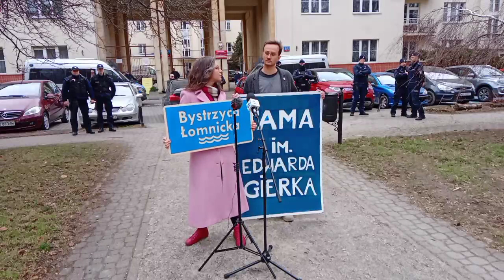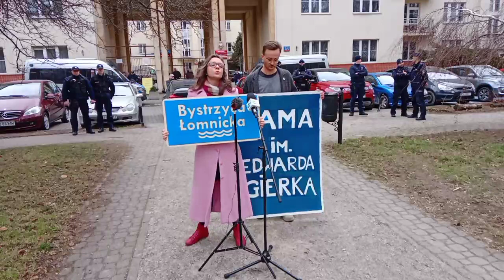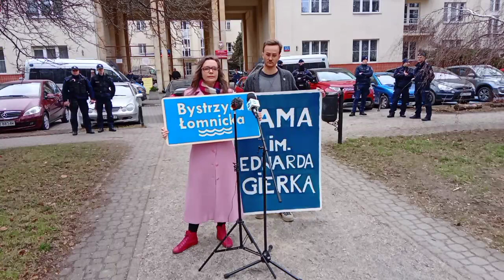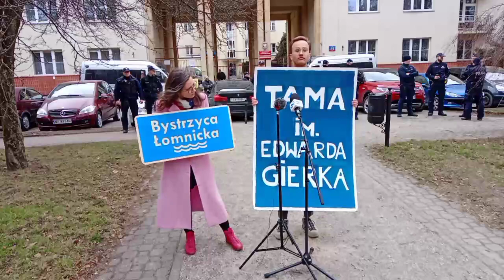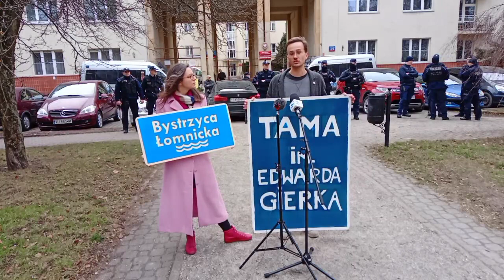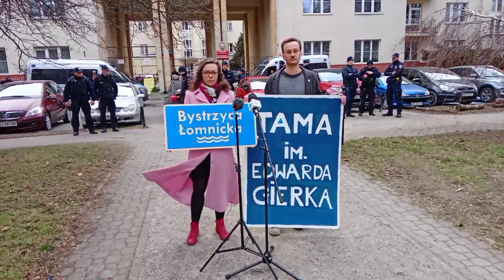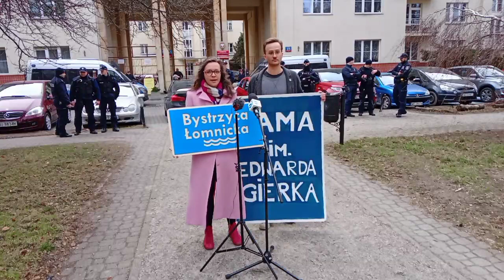Klaudia Jachira: Tama im. Edwarda Gierka